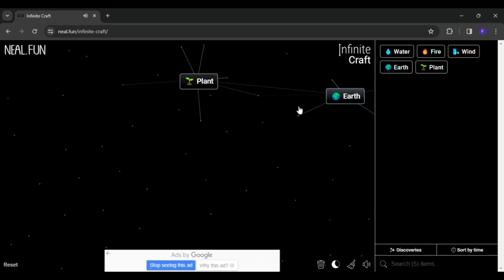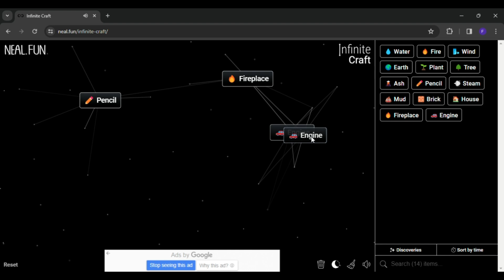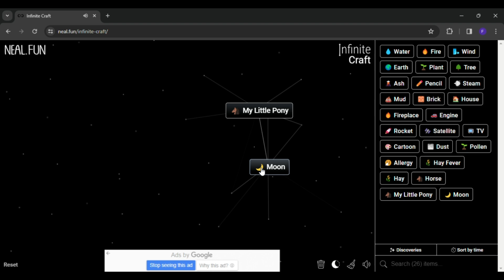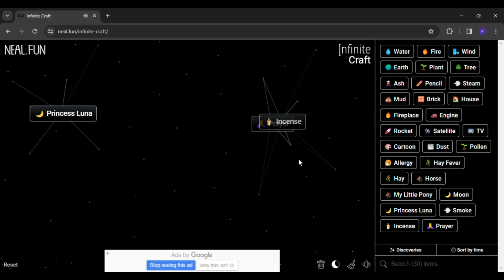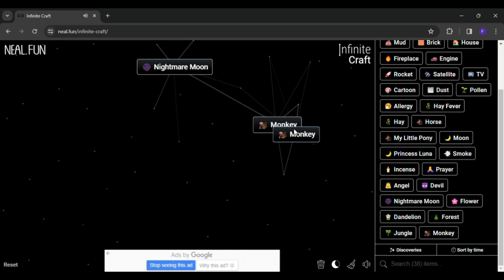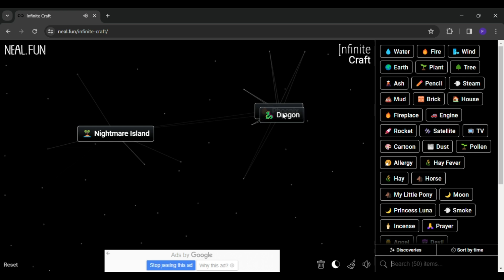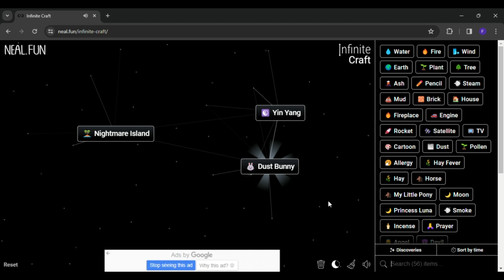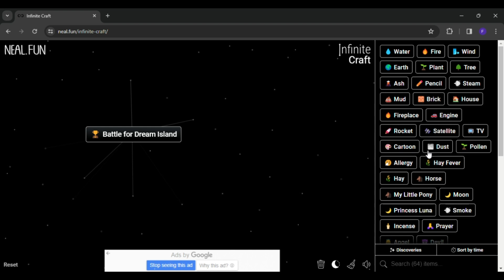How to make bfdi in infinite craft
video is based on how to get battle for dream island(bfdi) in infinite craft. if you found this video helpful , please like this video and subscribe to our channel for more videos.

0:03 - how to make bfdi in infinite craft